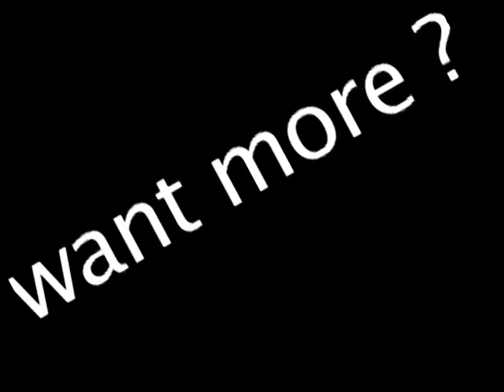Flashback Friday Episode 1: Shower Interruptus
Episode 1: In the first episode of Flashback Friday, Andrew and Anthony get hot and steamy in the shower--until Anthony's nosy mother shows up!

Introducing: Flashback Fridays! Each Friday, we go back in time to watch all the challenges and shenanigans that led up to this crazy wedding. Starring our gorgeous cast, you'll get to know sides of your favorite characters that have never been revealed. Check it out and welcome to the family!

Starring: Reichen Lehmkuhl, Anthony Wilkinson, Randi Kaplan, Carla-Marie Mercun. Edited/Directed by Teresa Cicala